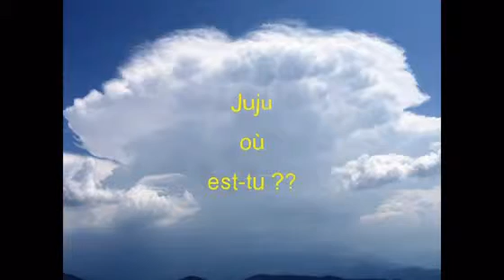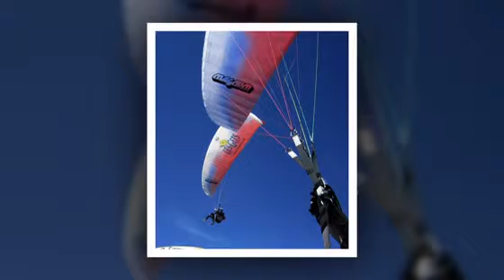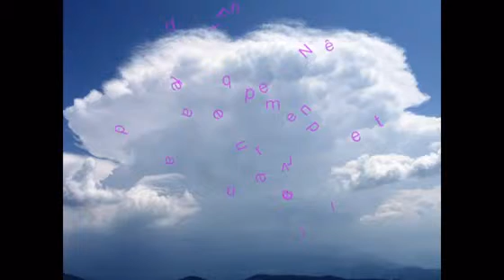Juju en parapente en Haute-Savoie 2012 (photos)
une vidéo réalisée à partir des photos de Juju et celles faites par la Société Airlibre lors de la descente en parapente...
montage, arrangements, effets spéciaux, musiques de
BD 02/09/12